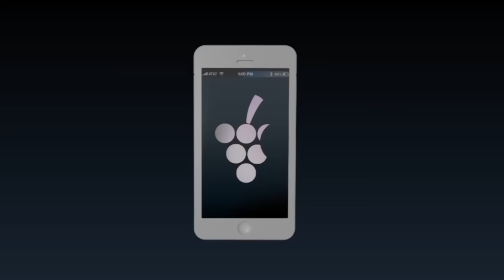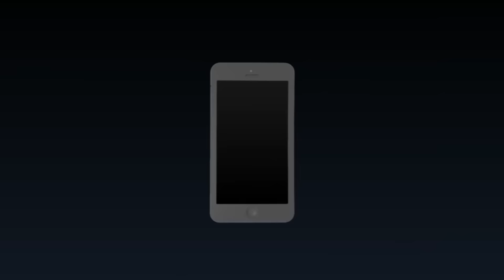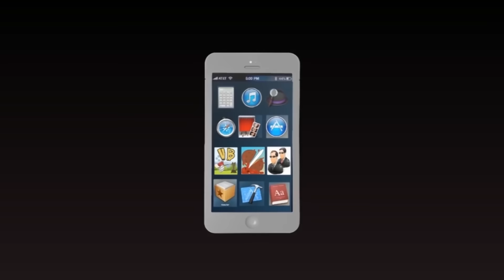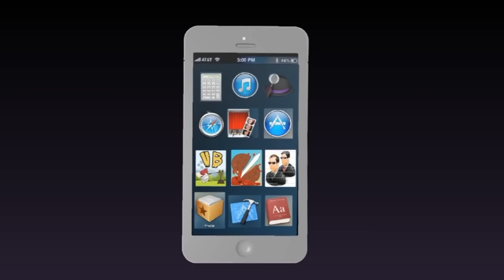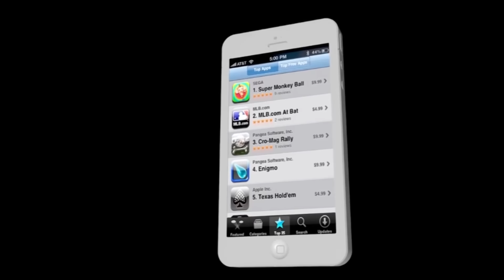Наша Файта запрошує на ГОГОЛЬFEST'15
На ГОГОЛЬFEST'15 відбудеться довгоочікувана прем’єра п’ятої серії комедійного мультсеріалу "Наша Файта"!

Головний герой - хлопець, який розчарувався у житті та у своїй країні і починає шукати загадкового персонажа, котрий в змозі повернути йому бажання жити та показати багатогранність світу і України.

Окремою особливістю мультсеріалу є використання виключно закарпатського діалекту. Тому приготуйтеся почути та розширити свій лексикон новими фразами і жартами. Декому настільки сподобалась "Наша Файта", що мультфільм вже почали називати українським "Сауз Парком" та "Сімпсонами".

Квитки на кінопоказ можна придбати заздалегідь на сайті або в касі на вході до кінотеатру.